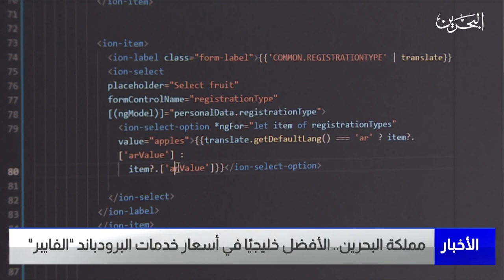البحرين مركز الأخبار : مملكة البحرين الأفضل خليجيًا في أسعار خدمات البرودباند الفايبر 22-08-2023